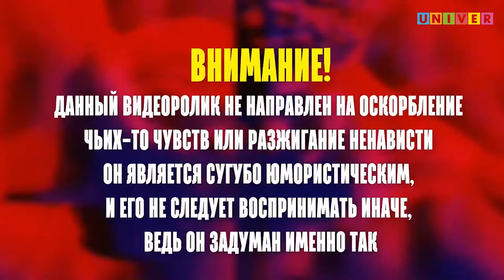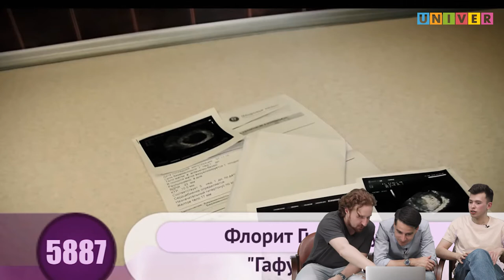Прожарка татарских клипов / Выпуск №7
Смотрим татарские клипы вместе с Русланом Сабировым, актером ТНТ!